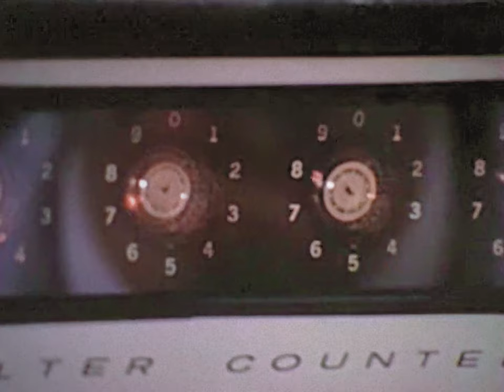MSC Progress Report Jul-Dec 1968 - NASA, Manned Space Center - Apollo History, Apollo 7, Apollo 8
Documentary about the Manned Space Center activities in the second half of 1968. Focus on Apollo hardware development and the first Apollo crewed missions (Apollo 7 and Apollo 8)

Sound cleanup,  film dust removal, color and brightness correction, conversion to the original 24 fps frame rate, and geometry correction by RetroSpace HD.

The Lyndon B. Johnson Space Center (JSC) is NASA's center for human spaceflight (originally named the Manned Spacecraft Center), where human spaceflight training, research, and flight control are conducted. It was renamed in honor of the late US president and Texas native, Lyndon B. Johnson, by an act of the United States Senate on February 19, 1973.

It consists of a complex of 100 buildings constructed on 1,620 acres (660 hectares) in the Clear Lake Area of Houston, which acquired the official nickname "Space City" in 1967. The center is home to NASA's astronaut corps, and is responsible for training astronauts from both the US and its international partners. It houses the Christopher C. Kraft Jr. Mission Control Center, which has provided the flight control function for every NASA human spaceflight since Gemini 4 (including Apollo, Skylab, Apollo–Soyuz, and Space Shuttle). It is popularly known by its radio call signs "Mission Control" and "Houston".

Asbjørn
Drew Granston
Ellie Burack
Francis Bernier
Gary Smith
Gio Pagliari
Glenn W. Hussey
Jan Strzelecki
Jeff Pleimling
Jules E
Kevin Spencer
Michael Pennington
Nathan Koga
Noah Soderquist
Rick Durr
Ryan Hardy
Scott Manley